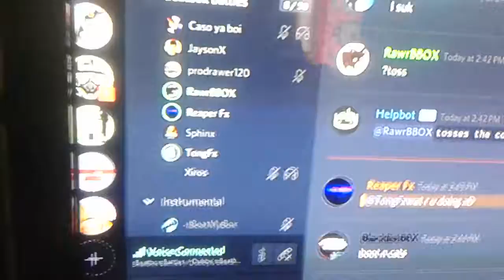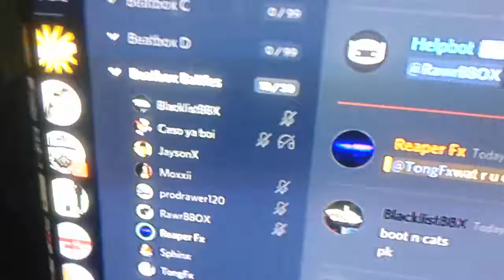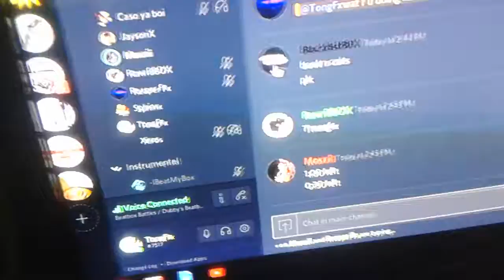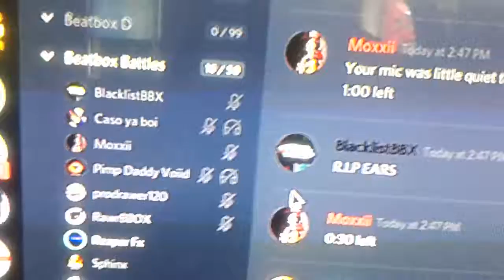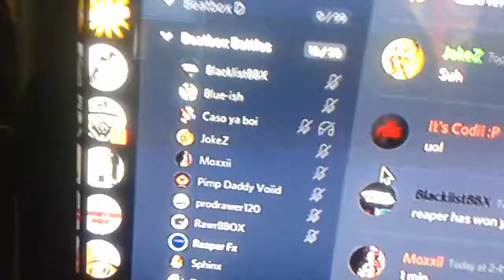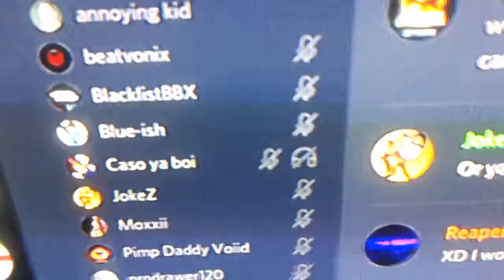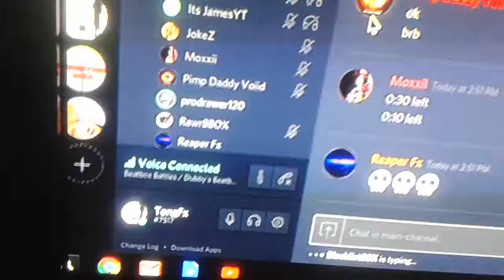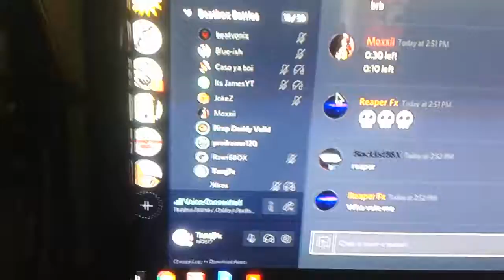Beatbox battle ReaperFx vs. TongFx (Discord)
A friendly battle tell me who you think won :D